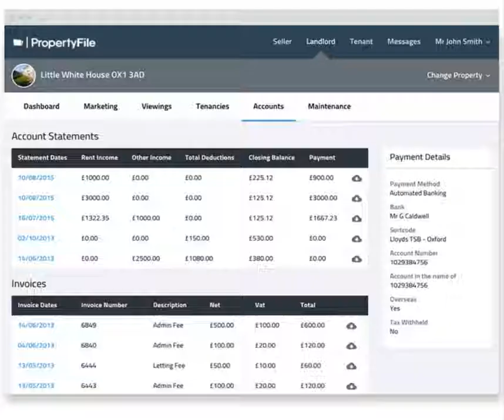Franklin Residential & Property File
🏡 Are you a Landlord?
💥 Are you feeling stressed out?
⛱️ Want to stay in control AND be able to relax?

As a cutting edge agency we utilise leading technology solutions to enhance and streamline our services with all the solutions you would expect - but don't always receive.

PropertyFile is just one of the ways we enhance our services as standard to our clients.

📞 Call or 📲 WhatsApp us to find out more on 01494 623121